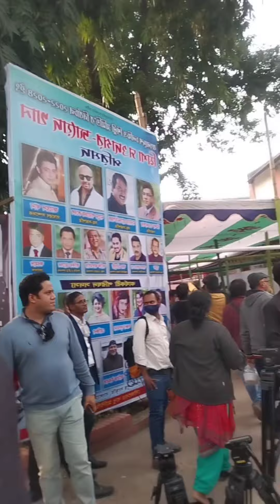মুনমুন ও শামীম ওসমান। বাংলার কিং কং মুভি ও বাসর ঘরের বাত্তী নিভাইয়া গান এর ঝুঁটি।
২৮ জানুয়ারি ২০২২ শিল্পি সমিতির নির্বাচনে ভোট দিতে এসে BFDC তে আকর্ষিক ভাবে দুইজন দুইজনের সাথে দেখা অনেক দিন পর।